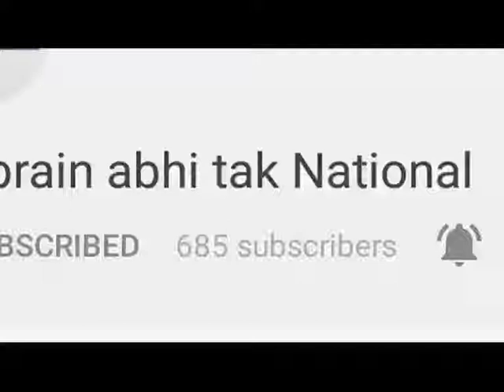ट्रॉफी का लालच देकर किया नाबालिग से दुष्कर्म || Khabrain Abhi Tak Live